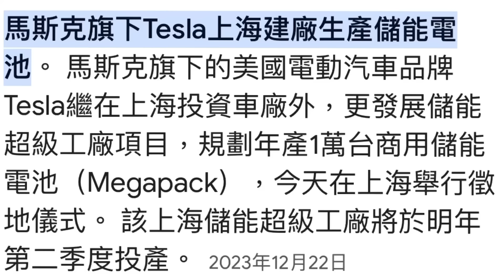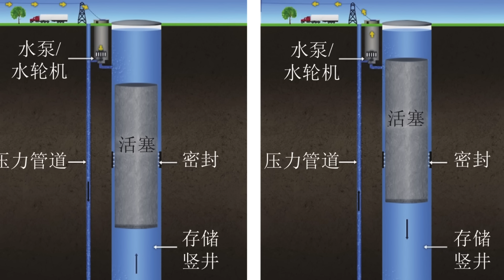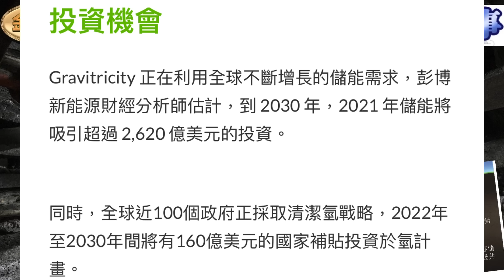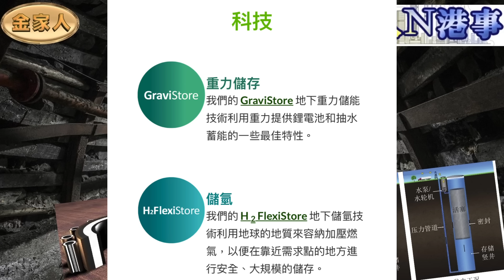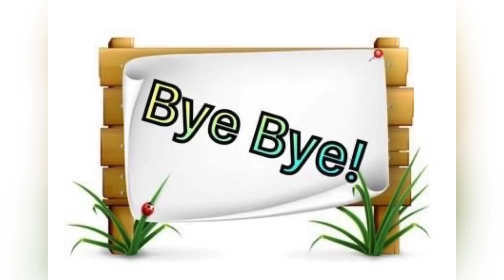礦井重力電池投資計劃！到底是廢物利用環保項目？還是一個圈錢的騙局？